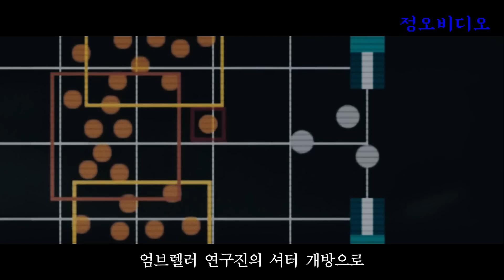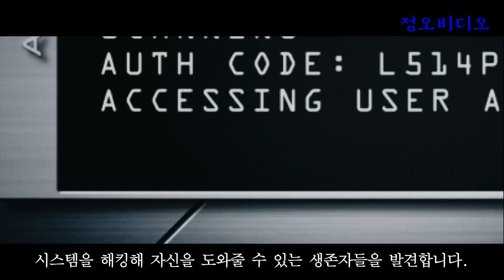자고 일어났더니 종말!! #2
이 영화는 2004년작
레지던트 이블2 : 아포칼립스입니다.
감독은 알렉산더 위트
출연
밀라 요보비치
시에나 길로리
오데스 페르
토마스 크레치만
소피 바바서
샌드릴 홀트
제작.각본은 폴 W. S. 앤더슨
1편보다 많아진 제작비 4,500만 달러에
전 세계 1억 3천만 달러의 흥행성적을 올렸습니다.
1편이 호러 분위기에 집중했다면
2편은 액션 장면에 집중해,
"달리면 숨을 헐떡이는 희귀병"이 있는 저도,
가벼운 마음으로 볼 수 있었습니다.

이상 정오비디오 였습니다.